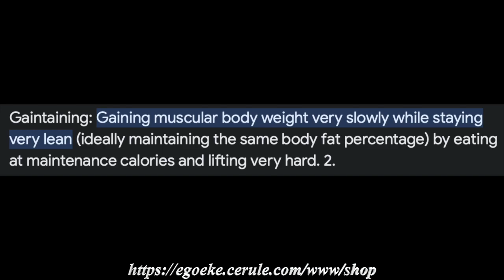Turn FAT Into MUSCLE!? | Sean Nalewanyj Gets PILLORIED | Reaction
Fitness Influencer @Sean_Nalewanyj  pontificates that you can turn fat into muscle in his fallacious and erroneous video about the "maingaining" or "gaintaining" philosophy/approach to body composition in the weightlifting sphere. If only he knew how wrong he is...

— Ad-free
— Uncensored